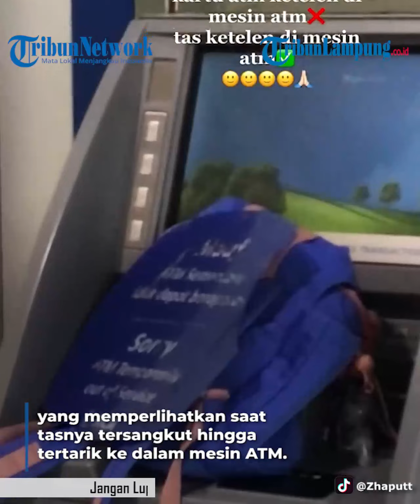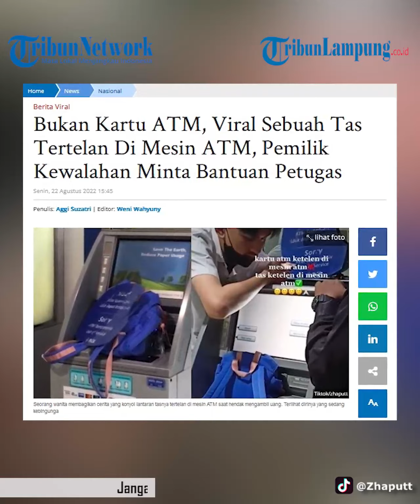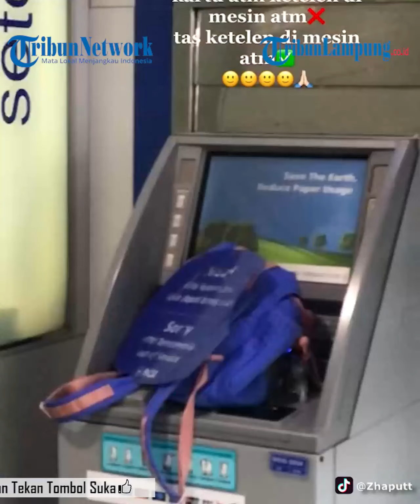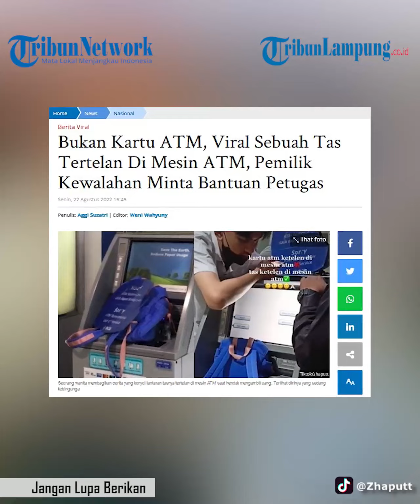Viral Kocak Sebuah Tas Tertelan Di Mesin ATM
- Kejadian tak terduga sekaligus bikin geleng kepala terjadi pada wanita yang bekerja di sebuah Bank ternama di Indonesia.
Pasalnya wanita tersebut membagikan cerita yang konyol lantaran tasnya tertelan di mesin ATM saat hendak mengambil uang.
Kejadian tas tertelan mesin ATM tersebut diunggahnya pada akun Tiktok pribadi @Zhaputt, yang memperlihatkan saat tasnya tersangkut hingga tertarik ke dalam mesin ATM.
"Kartu ATM ketelen di mesin atm X, tas ketelen di mesin atm(emoji centang)." tulisnya dalam video.
Terlihat dirinya yang sedang kebingungan karena tas miliknya tersangkut di mesin ATM dan kebingungan mencari cara untuk mengeluarkannya.
Akhirnya wanita bersama temannya ini meminta bantuan kepada security hingga petugas tekniis agar mengeluarkan tas warna biru miliknya.
Tampak seorang teknisi ATM itu datang dan berusaha menyalahkan cahaya ponselnya untuk mempermudah mengeluarkan tas tersebut.
Tak butuh waktu lama, akhirnya ia membongkar badan ATM dan berhasil mengeluarkan tas yang tersangkut.
Diketahui dari unggahan tersebut juga ternyata wanita tersebut merupakan salah satu karyawan bank ATM tersebut.
"Mau minta maaf buat bapa security , bapa teknisi mesin atm yg udh di repotin," tulis pengunggah video dalam keteranagn unggahannya.
Kejadian ini mengundang komentar warganet kebingungan akan hal ini lantaran bagaimana bisa tas berukuran besar bisa tersangkut dalam mesin ATM.